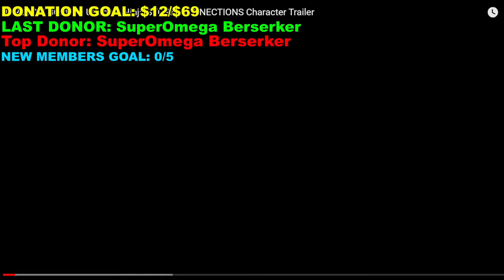DygoKnight Reacts to Naruto Storm Connections New BRYAN MODE Trailer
oKnight Reacts to Naruto Storm Connections New BRYAN MODE Trailer. The Baryon Mode Hokage Naruto in the new Naruto game with Boruto and Kawaki in it is so exciting! Let's GOOOOOOOOOOOOOOOOOOOOOOOOOOOOOOO